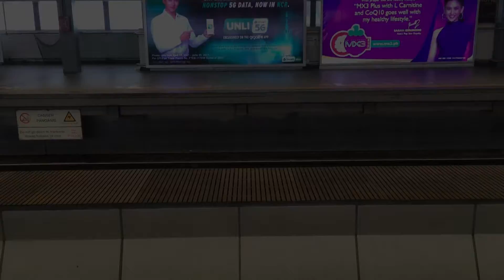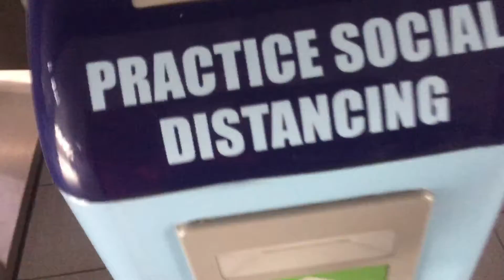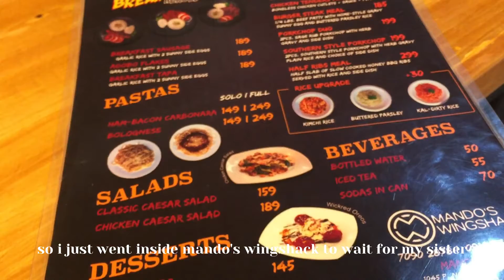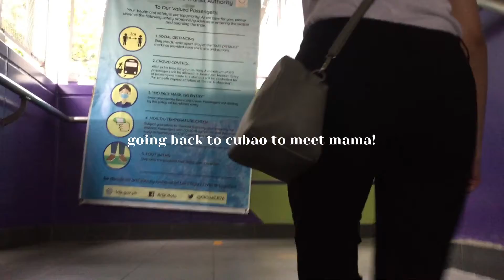VLOG: trip to uni (ust), visiting manila after 2 years + eating at p.noval!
ʕ·ᴥ·ʔ open me ʕ·ᴥ·ʔ

follow my shop @craftypixieph on Instagram! i sell phone charms, straps, and rings! super affordable and very cute!

ヽ(‘ ∇‘ )ノget to know me ヽ(‘ ∇‘ )ノ
✿ name: sophie nepomuceno
✿ age: 19! (turning 20 this 2021)
✿ year and degree: incoming marketing major sophomore

craft shop: @craftypixieph ( i still have on-hand beaded rings and phone charms so better check it out!)